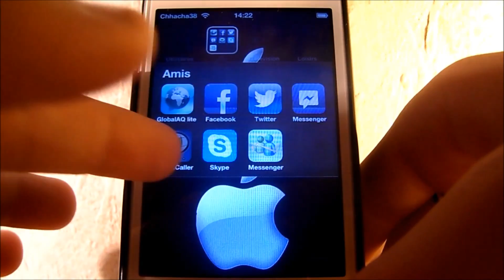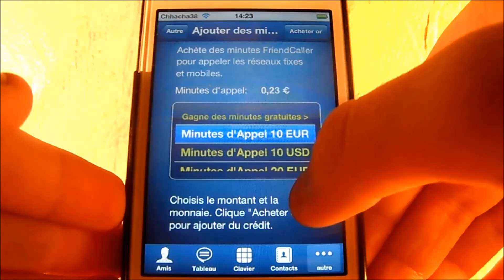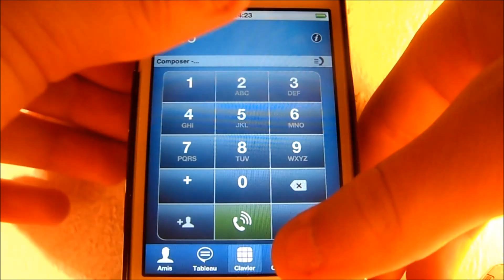Envoyer des SMS et appeler avec son iDevice gratuitement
Dans cette vidéo, je vais vous montrer comment envoyer des SMS gratuitement et appeler gratuitement et en illimité et légalement depuis votre iPod/iPhone/iPad avec une application de l'apple store qui se nomme "FriendCaller" disponible gratuitement sur l'apple store je vais vous apprendre comment faire tout sa gratuitement ;)